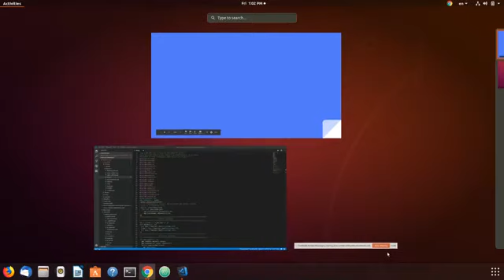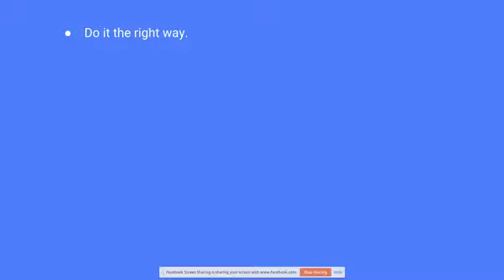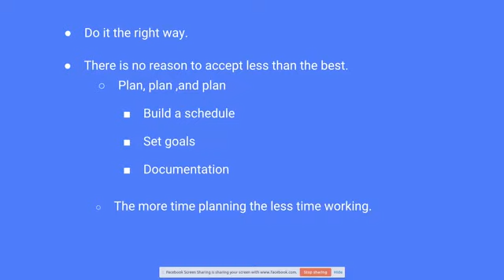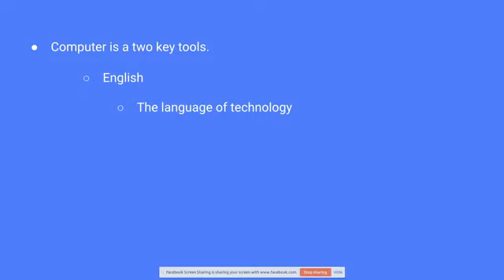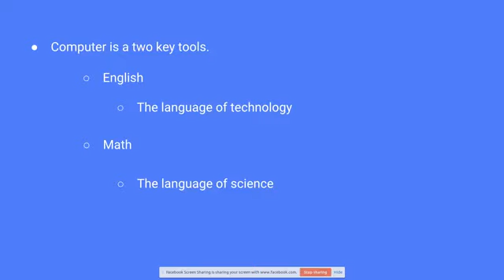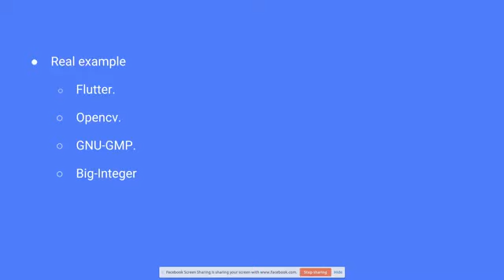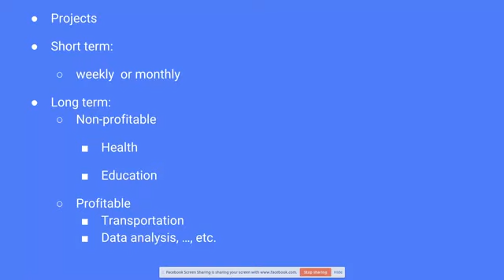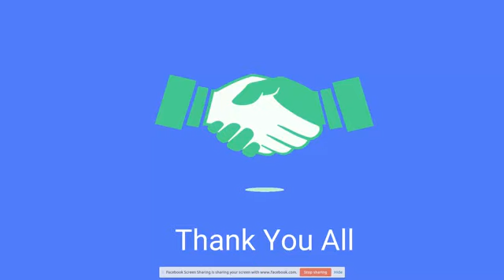جلسة البث المباشر الثانية لأحد أعضاء تجمع Missan IT Taskforce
حلقة البث المباشر لثاني جلسة لأعضاء فريق Missan IT Taskforce يتحدث فيها علي طعمة عن لغة البايثون وبعض الافكار المهمة المتعلقة بالبرمجة والشبكات والتي يحتاجها كل مختص ومهتم بعلوم ال IT